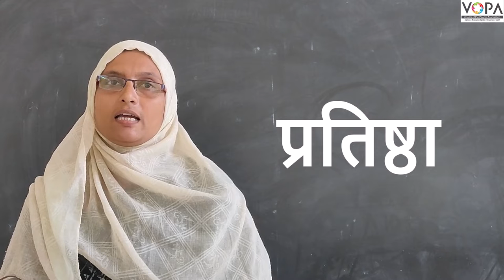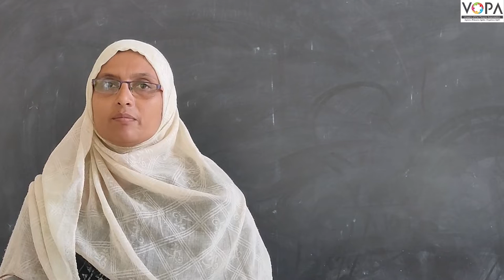१०वी | हिंदी | पाठ क्र.०८| अपनी गंध नहीं बेचूँगा | V1 | VSchool